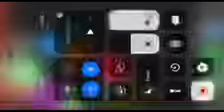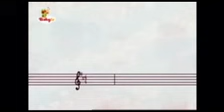Two merry geese but it is reversed